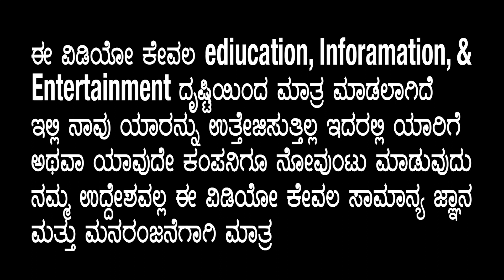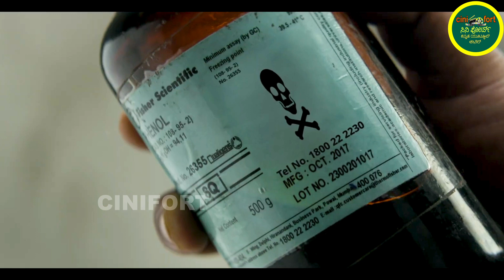Sapta Sagaradaache Ello (Side B) - Trailer Review | Rakshit Shetty | Cinifort Kannada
Here is the official Kannada Trailer review of the upcoming movie, A Paramvah Pictures Production.

Starring Rakshit Shetty, Rukmini Vasanth and Chaithra J Achar. Directed by Hemanth M Rao, A Paramvah Pictures Production.

Saptha Sagaradaache Ello (Side B) releasing on November 17th, 2023.

Starring: Rakshit Shetty, Rukmini Vasanth, Chaithra J Achar, Avinash, Sharath Lohitashwa, Achyutha Kumar, Pavitra Lokesh, Ramesh Indira, Gopal Krishna Deshpande and others.

Produced By : Rakshit Shetty
Written and Directed By : Hemanth M Rao
DOP : Advaitha Gurumurthy
Editor : Sunil Bharadwaj
Music and Background Score By : Charan Raj
Production Designer : Ullas Hydur
Writers : Hemanth M Rao and Gundu Shetty
Photographers : Sharath Padaru and Aishwarya Ashok
Costume Designer : Vismaya studios
Make Up : N K Umamaheshwara and C R Vinay
Audiography : M R Rajakrishnan
Sound Effects : Vishnu PC
Title Design : Avinash
Subtitles : Madhu Daithota
Production Manager : Rajesh Konanur, B Shashidhara
DI : Magic B
Colorist : M Raju Reddy
Action Choreography : Chetan D'Souza, Vikram Mor
Executive Producers : Aniruddha G Kulkarni and Pranav R Bharadwaj
Co director : Gundu Shetty
Associate director : Aniket Terdal
Assistant director : Sudheendra U S, Yashwanth V, Bhuvan Sathya & Kannadiga Agni
Lyrics : Dhananjay Ranjan, Nagarjun Sharma and B R Suvarna Sharma
Posters : Kaani Studio
VFX Supervisor : Rahul V Gopalakrishnan
VFX : Pinaka Studios
Marketing : Shraman Jain, Sindhura TP
Visual Promotions : Rakesh Shetty, Manoj Vhr

ಆತ್ಮೀಯರೇ, CINIFORT KANNADA ಚಾನಲ್ ನ ವಿಡಿಯೋಗಳು ನಿಮಗೆ ಇಷ್ಟವಾಗುತ್ತಿವೆ ಎಂದು ಭಾವಿಸುತ್ತೇವೆ. ನಮ್ಮ ಕೆಲಸ ನಿಮಗೆ ಇಷ್ಟವಾಗಿದ್ದರೆ ದಯವಿಟ್ಟು ಸಬ್ ಸ್ಕ್ರೈಬ್ ಮಾಡುವುದುದನ್ನು ಮರೆಯಬೇಡಿ. ಹಾಗೆ ಬೆಲ್ ಐಕಾನ್ ಒತ್ತಿ.  ದನ್ಯವಾದಗಳು🙏🙏🙏